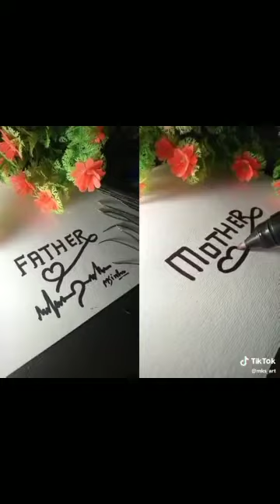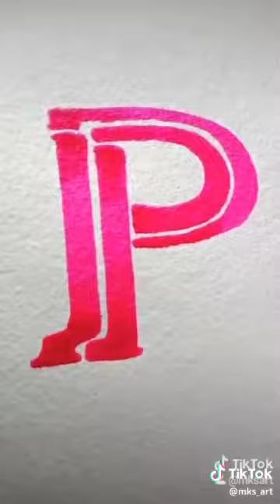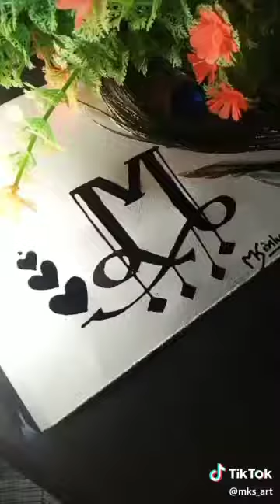Tik Tok mks_art Part 4